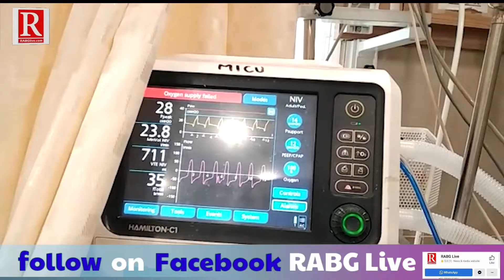बिहार में तेजी से बढ़ रहा है करोना नालंदा मेडिकल कॉलेज में करो ना क्या हुआ विस्फोट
Editor-Uday Narayan Kumar